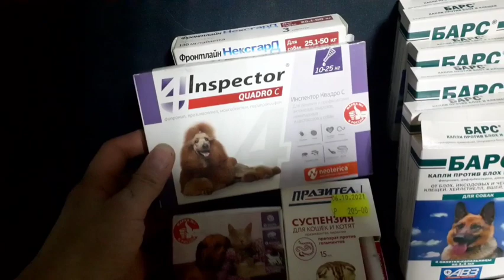Цены растут, а приют для бездомных животных работает!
Гуляем с Хатиком. Заказываем препараты для обработки питомцев приюта от паразитов.
Плейлист Хатика Хатик. ...ацкая история болезни!
В приюте сегодня 60 собачек и достаточно много расходов.
Для тех, кто желает поддержать приют, дополнительная информация по запросу на WhatsApp приюта, реквизиты для пожертвований в конце видео и в описании.
Сегодня в моём приюте проживают, проходят лечение и реабилитацию 60 подопечных.  Все получают необходимую помощь, но приют - НЕ ПОСТОЯННЫЙ ДОМ.
    По достижении  положенного возраста проводятся операции по стерилизации, так как я против бесконтрольного размножения никому ненужных и страдающих от жестокости животных.
    Содержать приют очень сложно, и я прошу вашей помощи, друзья!   Как бы мы не старались, нашего внимания и заботы недостаточно, и самое неприятное то, что мы не можем принять остро нуждающихся в помощи животных, из-за того, что приют перегружен.
Я не получаю никакой помощи из бюджета или от правительства, и мои личные возможности очень ограниченны, из-за того, что приют занимает всё моё время.
Но, самое страшное то, что мне удается найти дом и хозяев очень малому количеству подопечных, а все остальные обречены годами жить и умирать в приюте.
     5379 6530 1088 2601 Райффайзен банк
Голодный мегафон: 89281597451 (привязан к карте Сбербанка)
Голодный мегафон-2 : 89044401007 (WatsApp приюта)